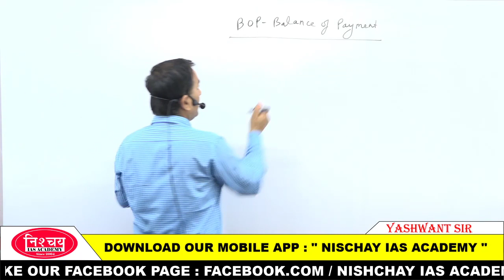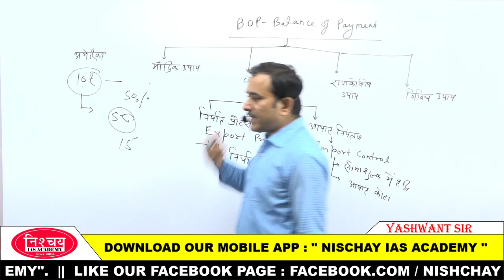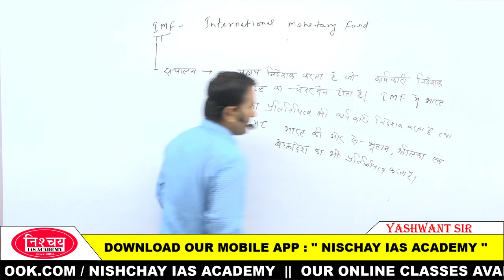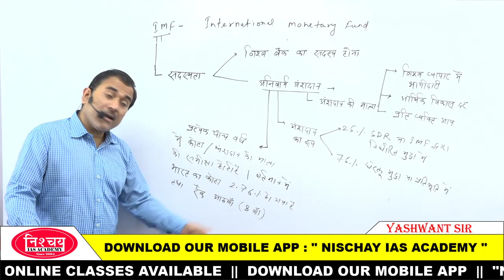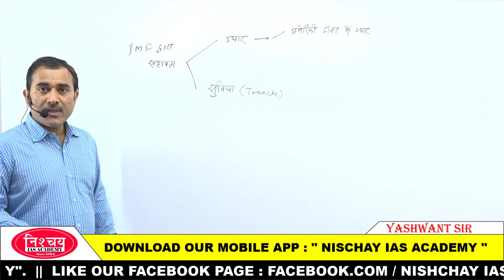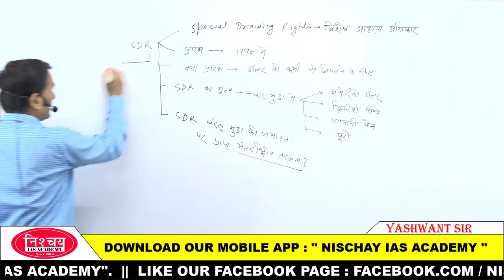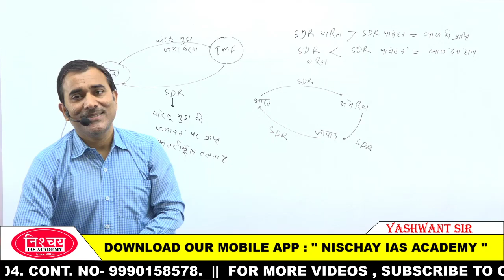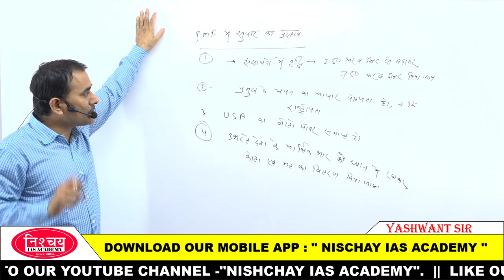Indian Economy BALANCE OF PAYMENT & IMF, Lecture 44 II By Yashwant Sir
Join us Nishchay IAS Academy on Telegram --

Best way to understand How to Perform Indian economy Market (बाजार) By Yashwant sir, So Don't Miss All Lecture in this Playlist for UPPCS, UPPCS, BPSC, Mppcs, and all other civil services exam.

GENERAL STUDIES and OPTIONAL PAPER FOR UPSC, IAS, State PCS, UPPCS, BPSC & OTHER EXAMS on Nishchay IAS Academy YouTube channel By Yashwant Sir.